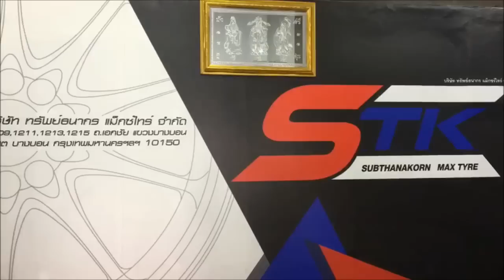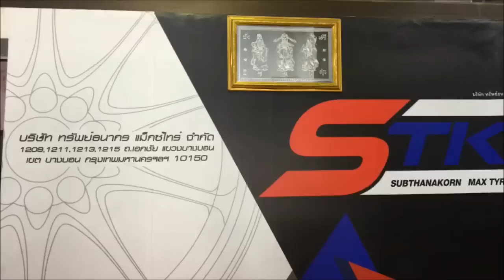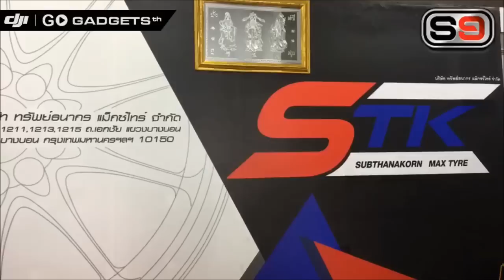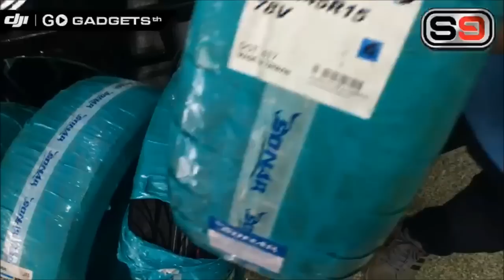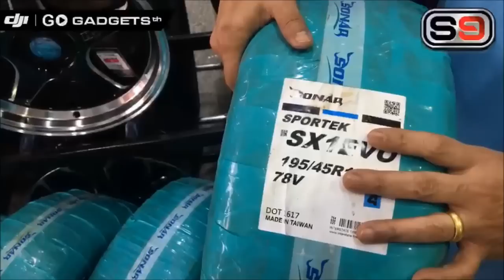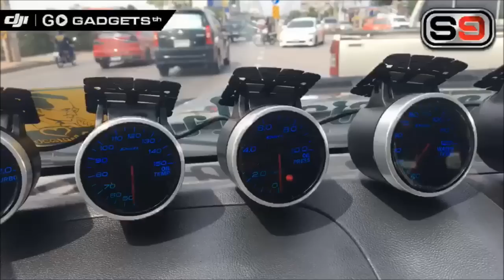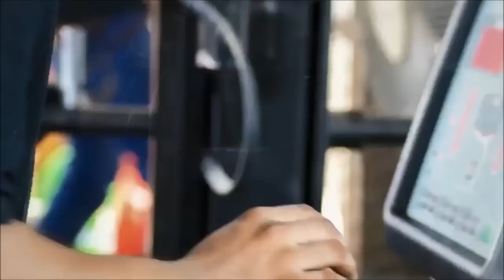RE-Live : STK Max Tyre จัดตัวแรงสายยีราฟมาโชว์พาว.. เผยทีเด็ดที่รถซิ่ง ต้องมี !!!